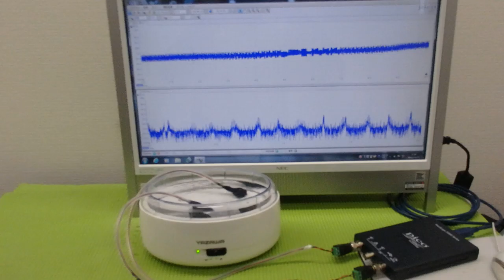メガヘルツの超音波発振制御プローブを利用した実験動画 ultrasonic-labo